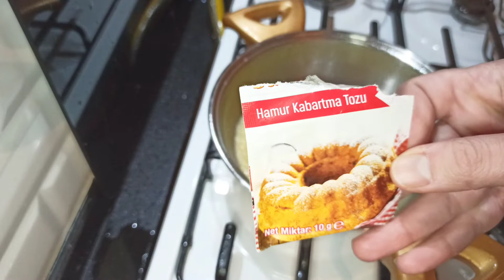buzluk böreği 👌 banyolu börek ✔️ börek tarifleri / buzluk börekleri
diğer videolarım oynatma listesi

buzluk böreği
buzluk böreği tarifi
buzluk böreği nasıl yapılır
çıtır buzluk böreği
banyolu börek
börek tarifleri
böreğe banyo yaptırdım
buzluk börekleri
buzluk tarifleri
buzluk börekleri tarifleri
banyo böreği
banyo böreği nasıl yapılır
banyo böreği tarifi
banyo börek tarifi
banyolu börek nasıl yapılır
çıtır börek
çıtır börek tarif
börek tarif
börek çeşitleri
sahurluk tarifler
kolay börek tarifleri
pratik börek tarifleri
değişik börek tarifleri